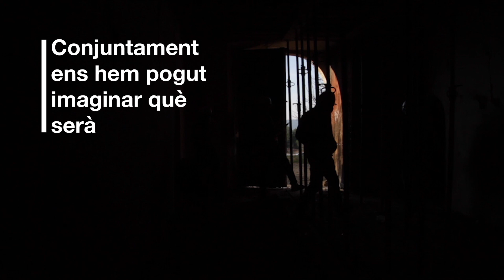Què volem fer a la Masia de Can Canyameres?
PPStCMasiaCanCanyameres_youtube.mp4